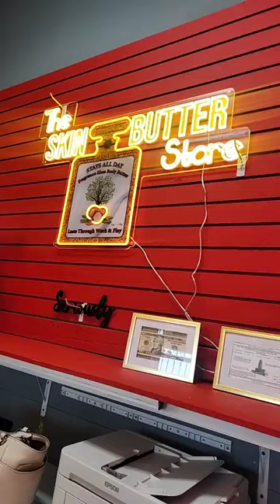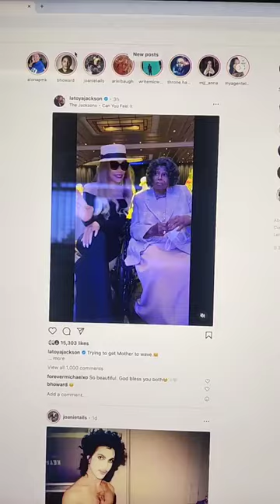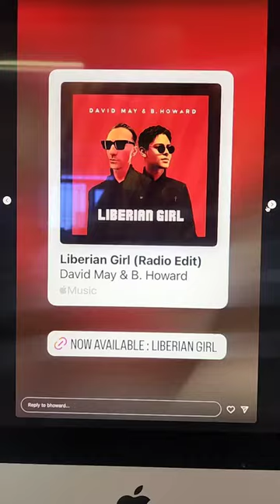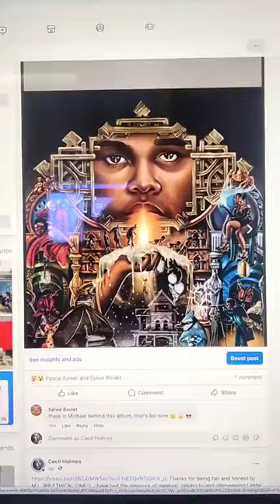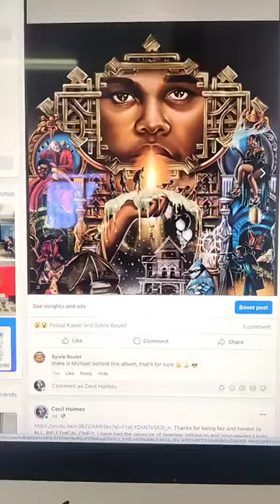Is the Weeknd Biting off MJ? New Katherine photo, MJ came 2 see me 4 times, Stop BITCHING, & BHoward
Investigative journalist, Pearl Jr continues her reporting on all things MJ and sorry be on the look out part 2